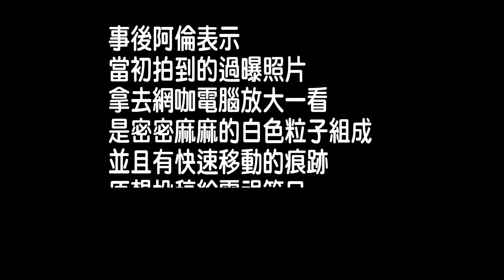【靈104】原因曝光！日月潭57死鬼船遭人縱火 當事人投稿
👻你見鬼了？請告訴我專線